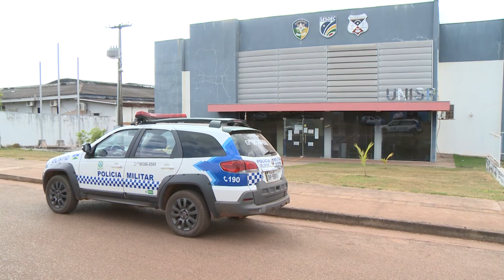Casal em visível estado de embriaguez, invade quartel da PM em Rolim de Moura, ameaça e xinga vítima